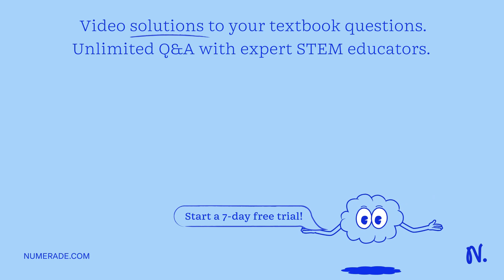When drawing the Lewis structure of the HCN molecule; the structure should represent a total of val…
When drawing the Lewis structure of the HCN molecule; the structure should represent a total of valence electrons: Based on the elements present; total of valence electrons are needed for a stable structure. Thus, there should be bonds in the structure Choose .. atom should be in the center with Choose .. and Choose